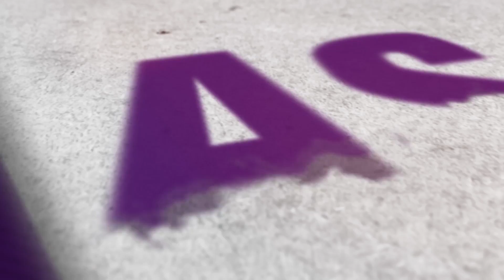Afghan Girls Robotics Team Accept Asia Game Changer Award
NEW YORK, October 9, 2018 — Members of the Afghan Girls Robotics Team, a group of remarkable young women who overcame tremendous obstacles and personal tragedy to thrive in competitions around the world, accept an Asia Game Changer Award. Roya Mahboob, founder of the Afghan Citadel software company, spoke on behalf of the group. (2 min., 46 sec.)